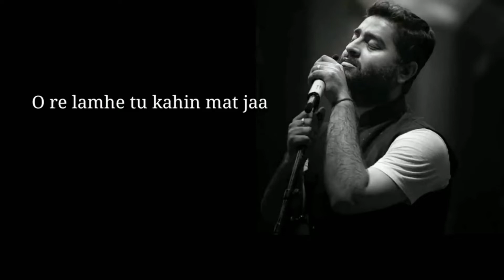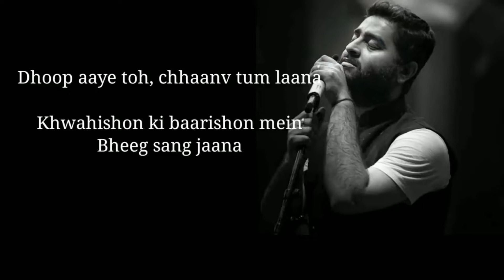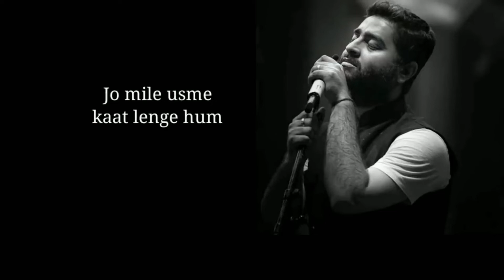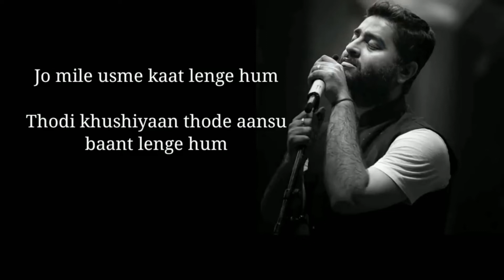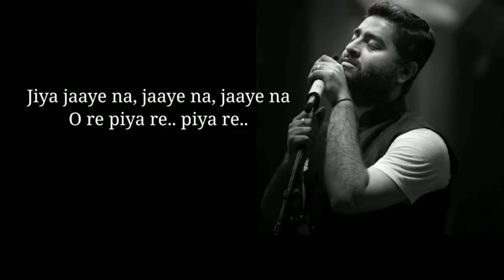Muskurane ki Wajah tum ho song (lyrics)| Arijit Singh | Movie- Citylight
MuskurneLyrics Arijitsingh Citylights All timeMusic

Presenting Hindi Song Muskurane Ki Wajah Tum Ho Lyrics In Hindi From The Bollywood Movie Citylights. This Song Sung By Arijit Singh & Composed By Jeet Gannguli & Lyrics Penned By Rashmi Singh & Starring By Rajkummar Rao Patralekha.

Song lyrics

Gungunane ki wajah tum ho

O re lamhe tu kahin mat jaa
Ho sake toh umr bhar tham jaa
Jiya jaaye na, jaaye na, jaaye naa..
O re piya re..
O re piya re.. piyaa re..

Dhoop aaye toh, chhaanv tum laana
Khwahishon ki baarishon mein
Bheeg sang jaana (x2)

Jo mile usme kaat lenge hum
Thodi khushiyaan thode aansu baant lenge hum

Piya re…

Wo o ho… oo…